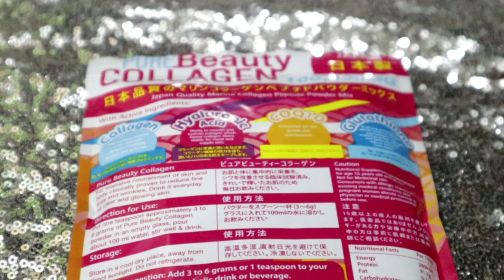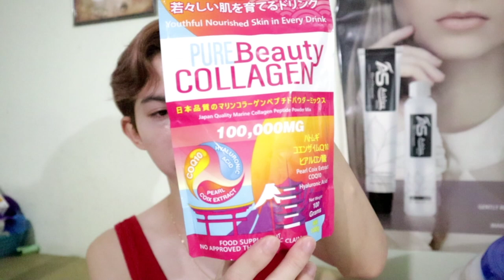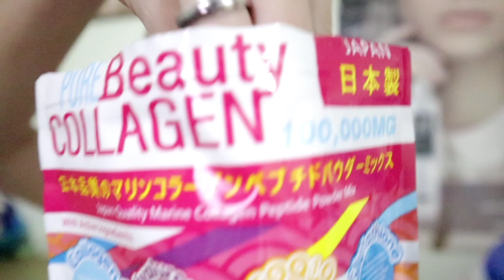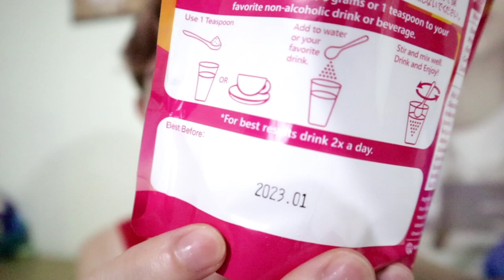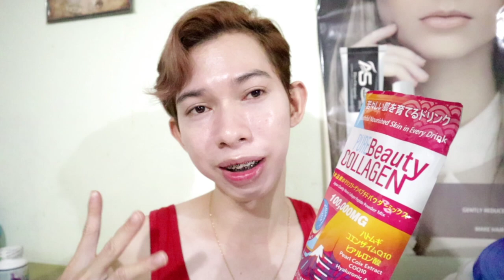PURE BEAUTY COLLAGEN | first Impression Masarap ba?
Product Mention
PURE BEAUTY COLLAGEN

Price; 1300

[ FAQs ]

Send me Something!
P3.Sagat st,Baluarte Santiago City, Isabela